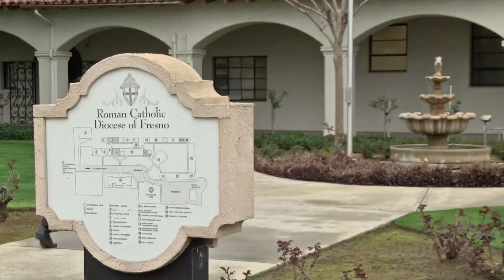Catholic Diocese of Fresno announces new bishop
After being at the forefront of the Catholic Dioceses of Fresno for over seven years, Bishop Armando Ochoa announces he’ll be retiring in May.